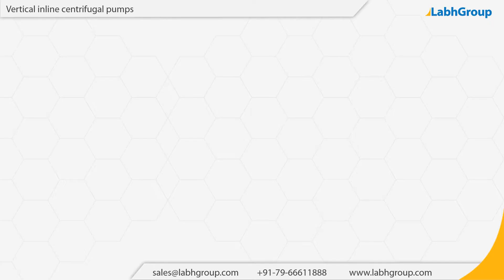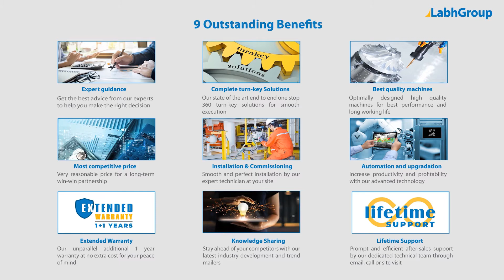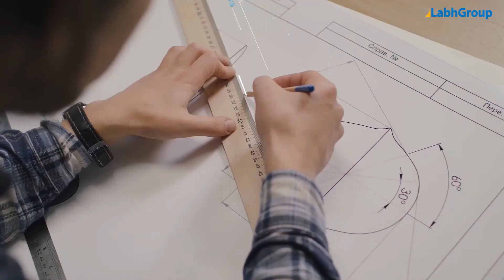Vertical inline centrifugal pump | Top quality vertical inline centrifugal pump exporter| Labh Group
Best quality Vertical inline centrifugal pump from Labh Group - A Global leader with 30+ years of experience and presence in 100+ countries worldwide and serving 10,000+ delighted customers throughout the world.

You are invited to buy Vertical inline centrifugal pump from Labh Group